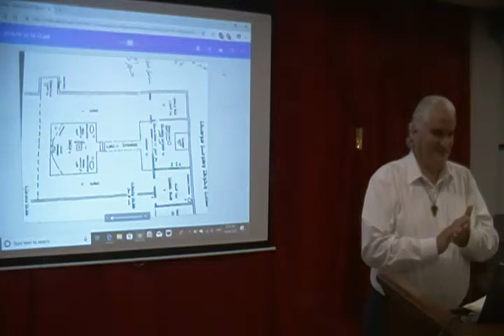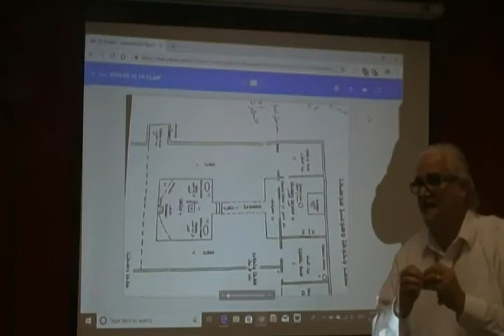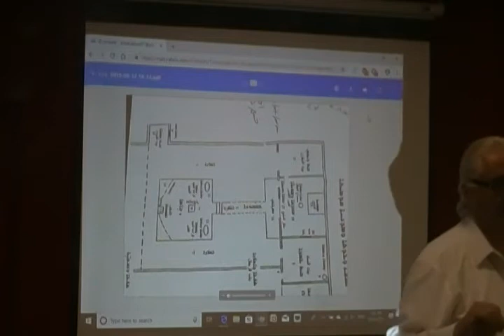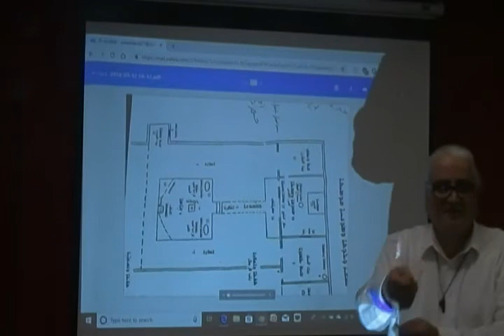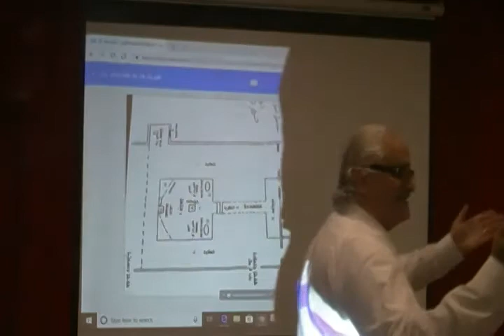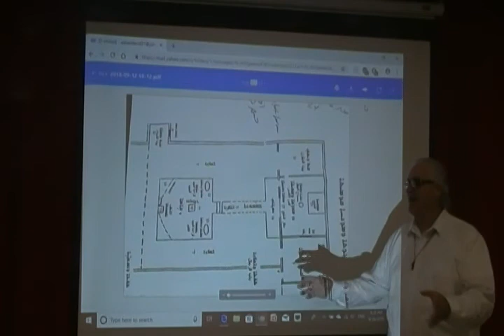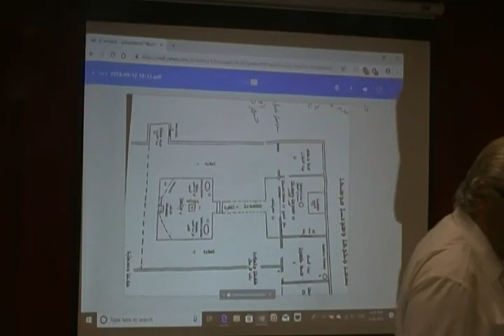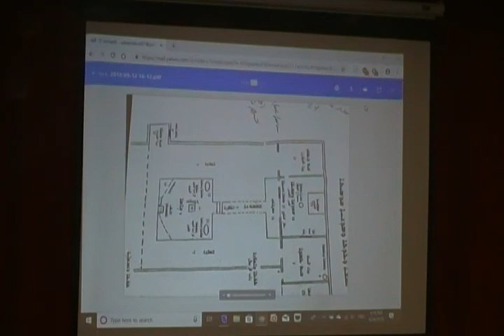Shamasha Adnan (Holy communion in Assyrian/ Englsih) 308-1